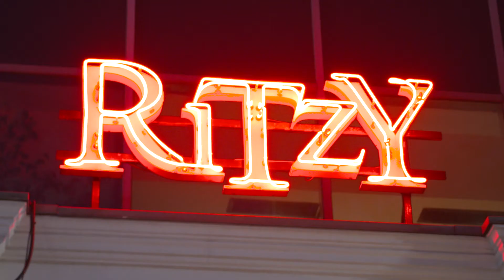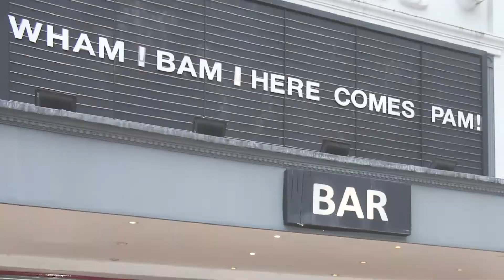Pam Grier 'Live' at The Ritzy | Pam Grier Season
"On screen, she's a firebrand action hero' - Film Daily
In real life she's a sensation! Pam Grier stopped the Brixton traffic visiting the Ritzy for a live Q&A as part of our Pam Grier season.